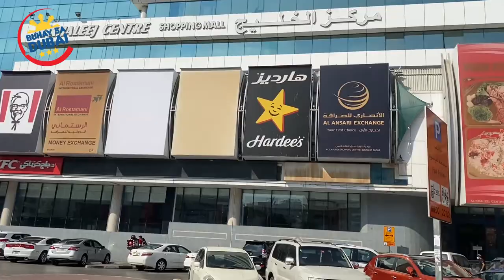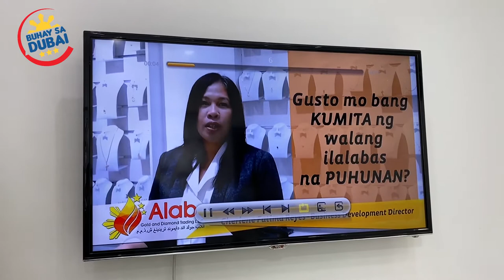GUSTO MO NG GOLD BUSINESS NA HINDI KAILANGAN NG CAPITAL? - Alab Gold UAE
GUSTO MO NG GOLD BUSINESS NA HINDI KAILANGAN NG CAPITAL?
- Alab Gold and Diamonds LLC